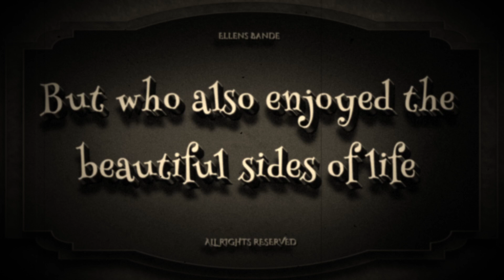Ellens Bande No. 4 - Wilbur the wildest Cowboy...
Wilbur, - Großvater von "Ellens Bande", ist der Urvater der Schurkenbande. Furchtlos, wild und mit einem ungebrochenen Willen seine Ziele zu erreichen. Hier haben die "Jungs" das Handwerk gelernt... Aber natürlich muß auch der größte Schurke einmal Siesta machen!!!